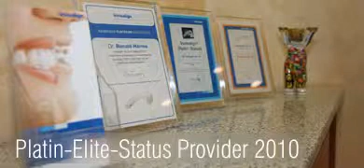Urkunden Platin-Elite-Status Provider 2010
Die kieferorthopädische Gemeinschaftspraxis in Berlin-Gropiuspassagen erhielt 2010 den
Platin-Elite-Status Provider für Behandlungen mit Invisalign®.